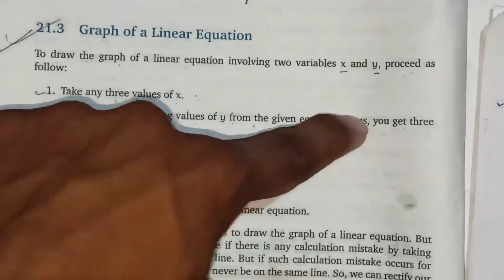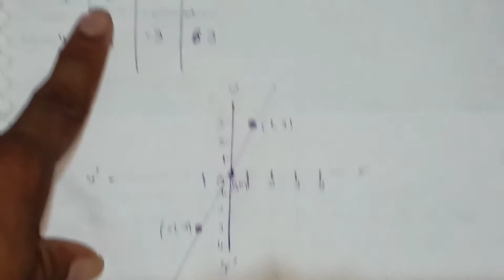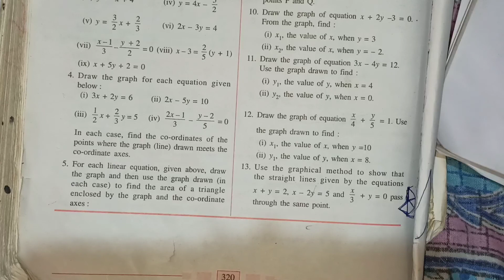co-ordinate geometry class 9 icse Ex-26B|| chapter 26||Selina|| math|| concise Selina||icse board